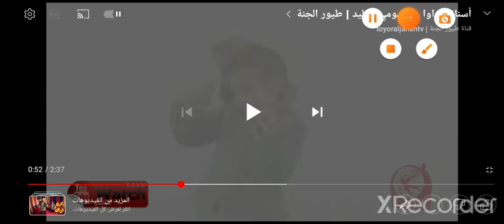For Teeth Wawa Summer Song